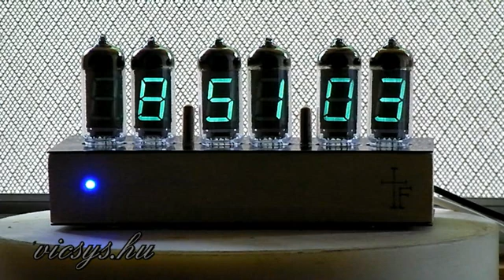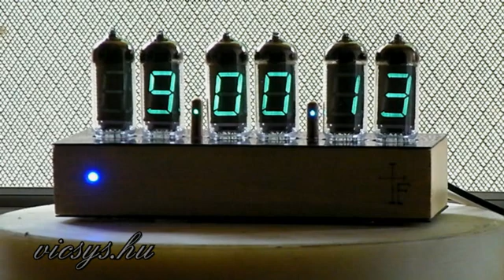DCF77 VFD Clock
DCF77 sync, custom display effects, IV-11 VFD tubes
Egyedi építésű VFD csöves óra